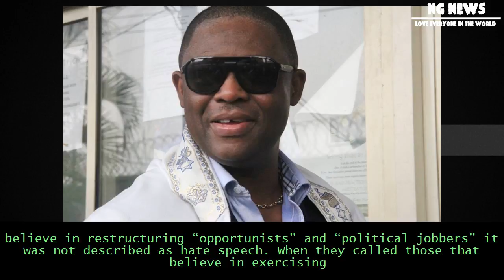[NG News] Buhari, osinbajo, oyegun are hypocrites and fathers of hate – ffk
Buhari, osinbajo, oyegun are hypocrites and fathers of hate – ffk